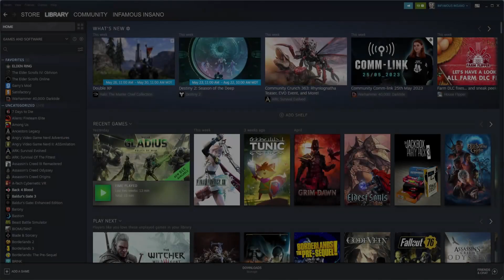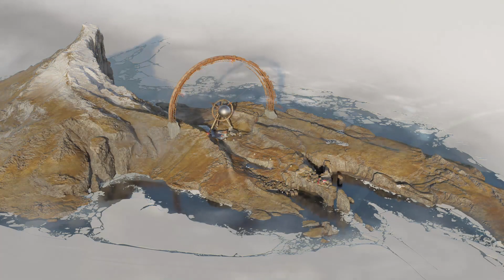Pray the stream gods show mercy | DEATHLOOP (7)